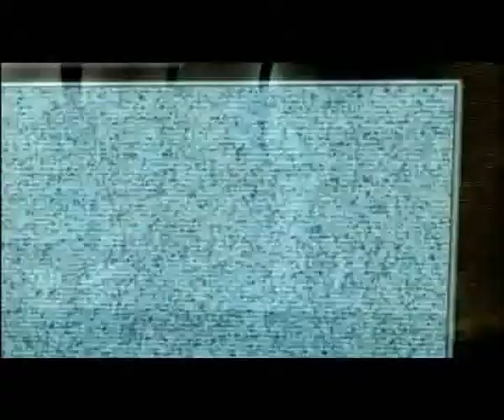Thrice - The Messenger / Dead Space Vid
vid i made for The Messenger by Thrice using Dead Space clips.